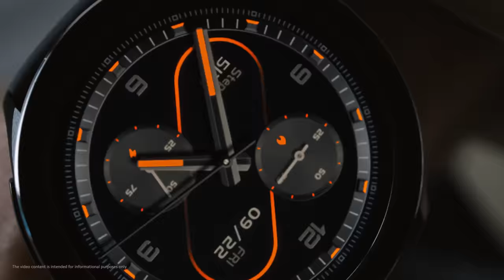Everything about Xiaomi Watch 2 Pro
Healthier, stronger, smarter. With XiaomiWatch2Pro, superheroes got none on you! 🦸‍♂️